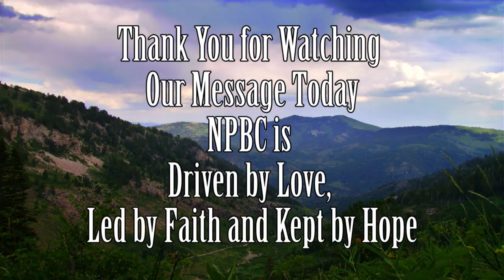First Things First: The Altar - July 12, 2020